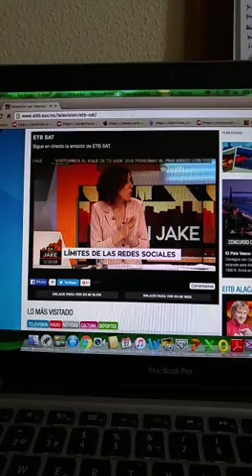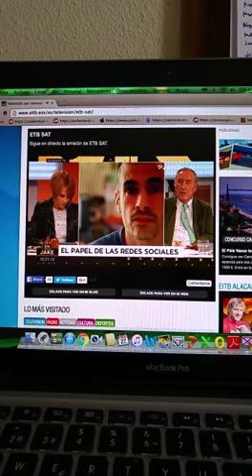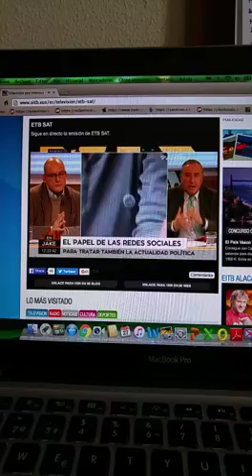Mikel Agirregabiria en EnJakeETB Paz y redes sociales (2º/2)